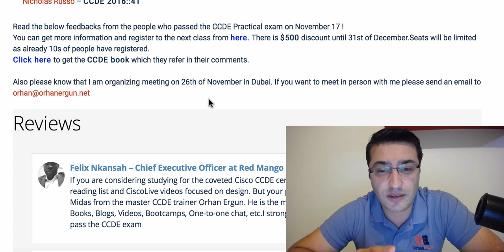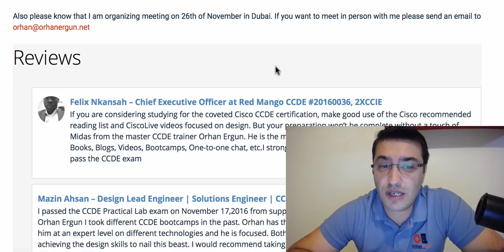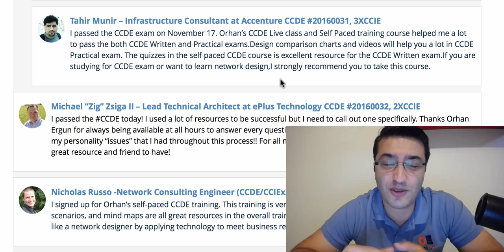7 People passed the Cisco CCDE in one exam !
My seven students passed the CCDE exam in November 2016. I am sharing their names and the feedbacks. Congrats guys !  for the big achievement !

// Orhan's Social //